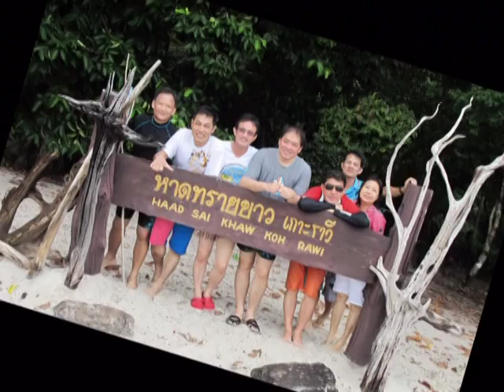lipe2thai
South Seas and Islands